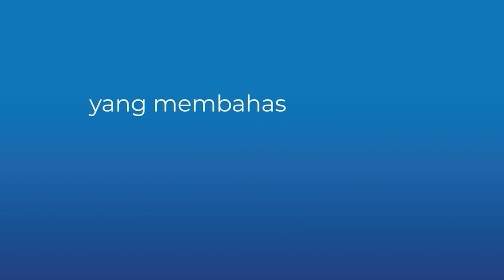TechTalk#99 Serangan Ransomware Meningkat! AWS 3S Cloud Storage Tawarkan Solusi Biaya Terjangkau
Hallo Sobat BercaOne pada episode 99 kita bahas pembobolan data. Nah saat ini kita bahas bagaimana Solusi AWS 3S Cloud storage dapat membantu apa yang bisnis kamu butuhkan! Bapak Mukhlis dan Mas Andra juga menginformasikan  bahwa layanan AWS dapat kita atur untuk segi biaya sesuai dengan kemampuan perusahaan.

Episode kali ini Berca memberikan promo untuk solusi AWS untuk perusahaan yang menghubungi Berca. Untuk informasi lengkap mengenai AWS dapat kamu simak di Techtalk Berca Podcast episode 99